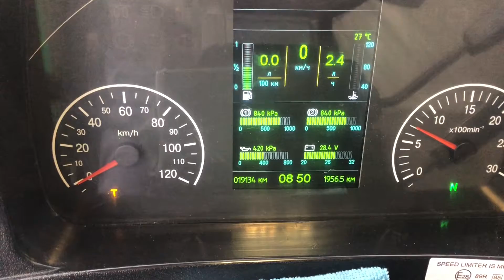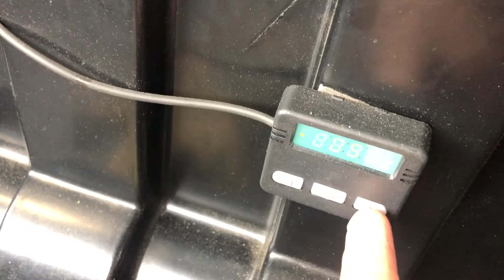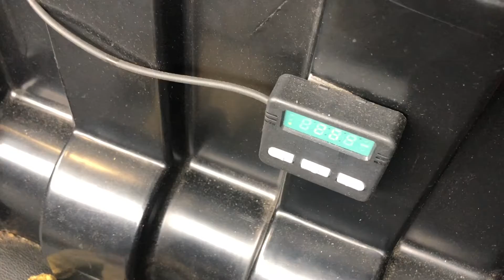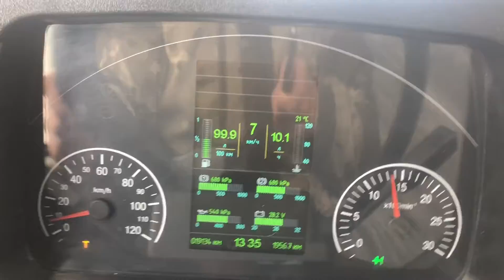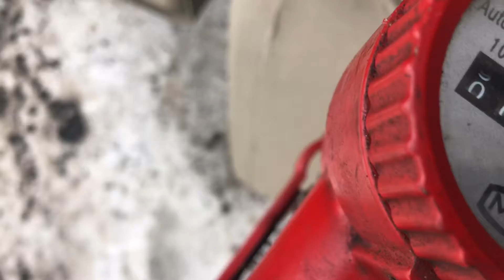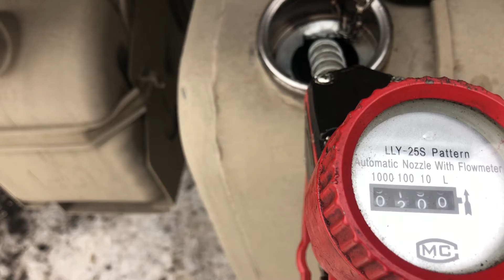Погрузка отрубей.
17 ноября 2019 г. МАЗ6312с5 работа погрузка отключилиМочивину Дорогие друзья сегодня в воскресенье мы подготавливаем работу на следующую неделю. Спасибо Вам за просмотр. Всего самого наилучшего.